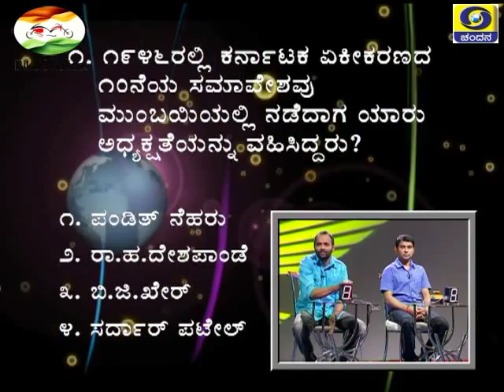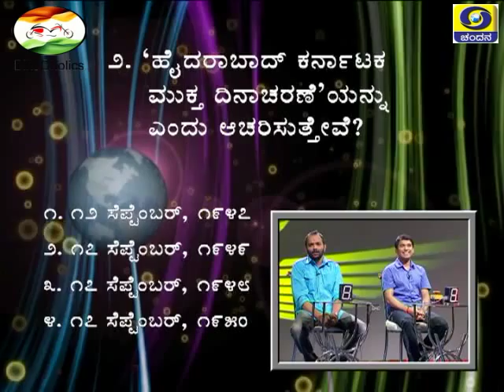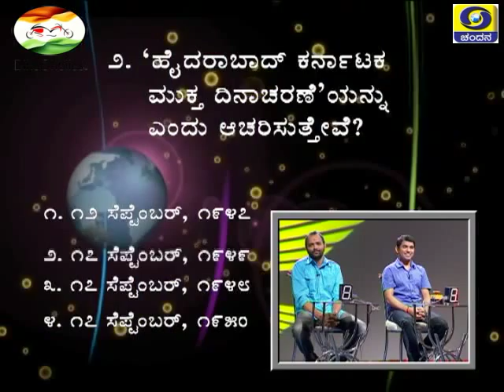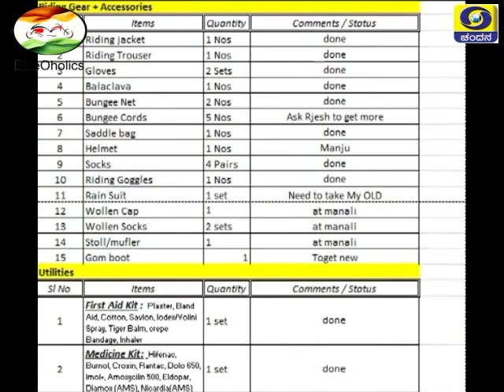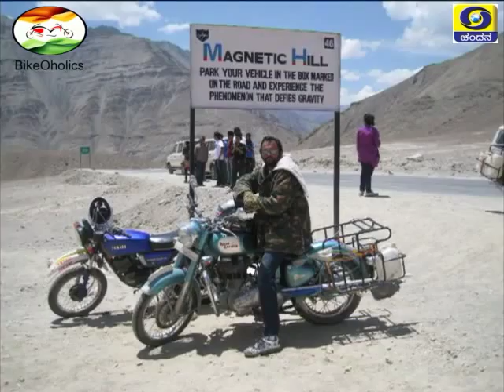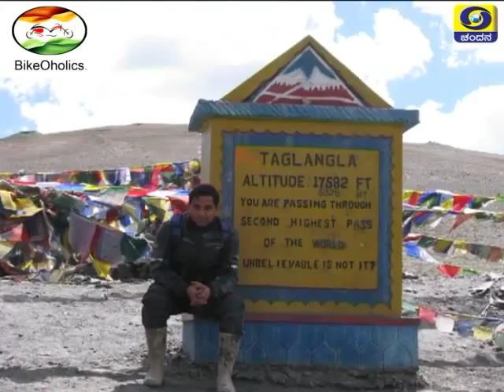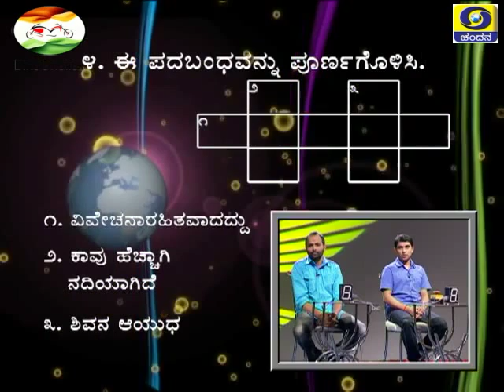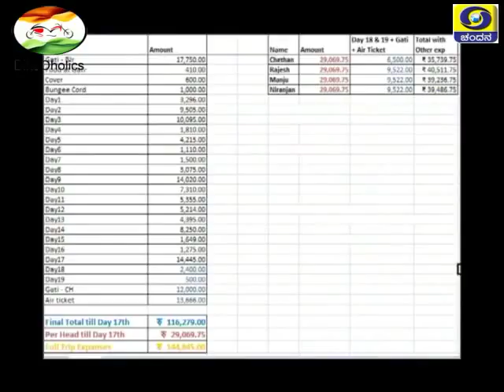Thatt Anta Heli - Sudhakar and Chethan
BikeOholics with  Dr.N.Someshwar on DD Chandana - Thatt Antha Heli Program.

Thatt Antha Heli  is a Kannada quiz TV program broadcast on DD Chandana. This program also entered into Limca Book of Records.

Thanks to Thatt Antha Heli team for providing us an opportunity to share our experience.